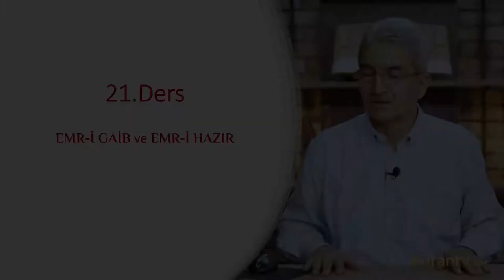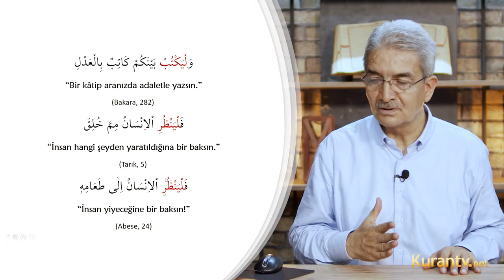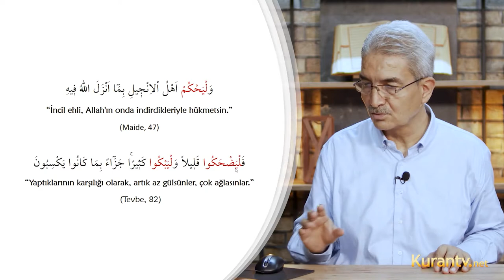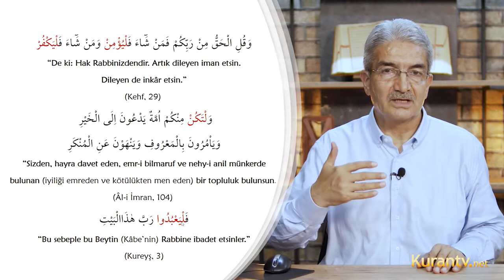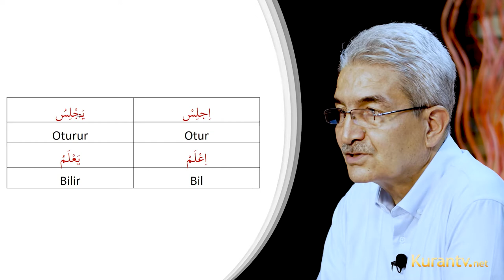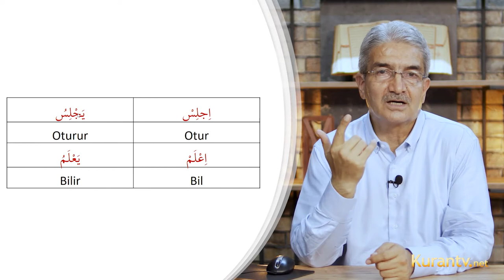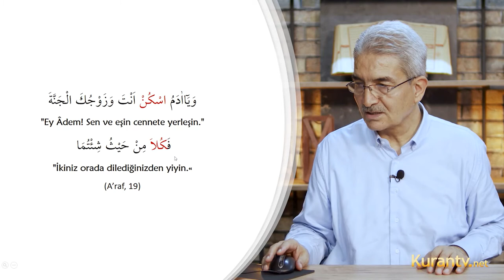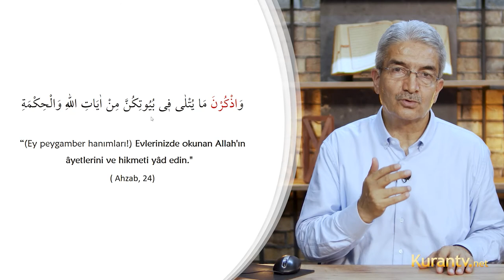Kur'an Arapçası - Emr-i Gaib ve Emr-i Hazır - 21. Ders | Prof. Dr. Şadi EREN